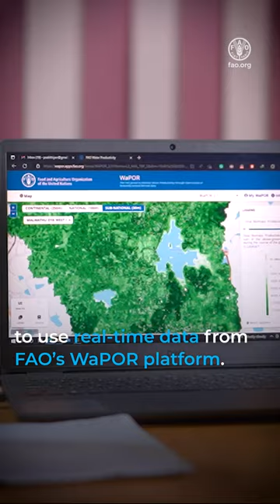Achieving better production in Asia-Pacific by using data to improve water productivity VT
In the Asia-Pacific region, FAO is working with its Member Nations to help them advance to the 2030 Agenda by achieving the Four Betters: better production, better nutrition, better environment and a better life – leaving no one behind. In Sri Lanka, FAO is building capacities of local irrigation experts to monitor water productivity, identify water productivity gaps and propose solutions to reduce these gaps with real-time data from the FAO WaPOR platform. Thereby contributing to a sustainable increase of agricultural production that benefits farmers and safeguards the environment.